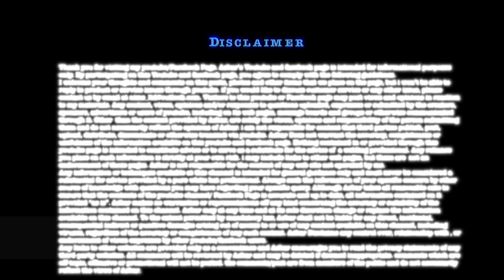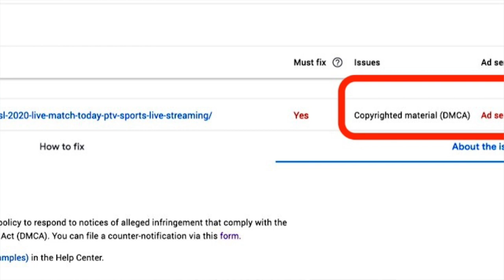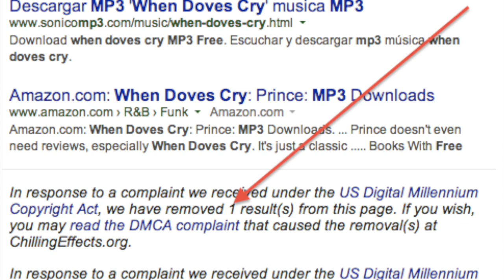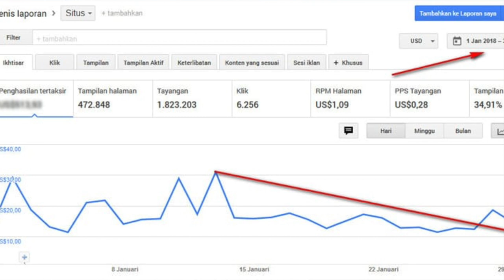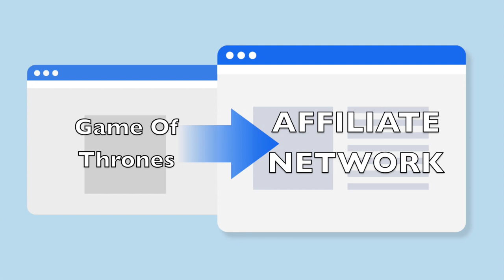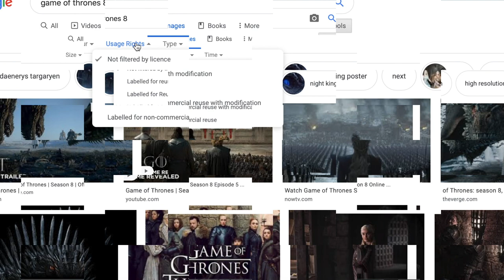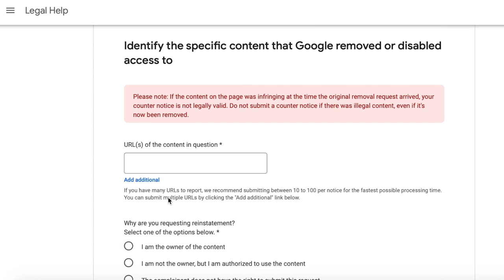How to Recover and Fix your Website from DMCA Copyright Strike?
In This Video i Will let You know What 🤷‍♂️ is DMCA and How 🤷‍♂️ to recover and save 💁‍♂️ your Website and Blog from Ranking.
👇Highlights:
0:00 Intro
00:52 What is DMCA (Digital Millennium Copyright Act)?
1:12 Where You will get copyright infringement notice.
1:20 Which Type of Copyright Content You Will Get DMCA Notice.
2:07 How DMCA Effects your Website or Blog Ranking?
2:15 How You know that you got DMCA Notice on your Blog or Website?
2:16 Can Off Shore Domain Registrar Get Rid of DMCA.
3:45 What Side Effects you will get After Getting Digital Millennium Copyright Act Notice.
4:15 Can Off Shore Hosting Save your Website?
5:34 How To Recover your website or blog after Copyright infringement Notice?
5:16 Examples of My Personal DMCA takedown Notice and Counter Methods.
7:41 How to Appeal when You Get DMCA on Website Domain, Hosting or Search Engine.
9:02 How To Secure Your Website or Blog From DMCA Copyright Notices.
🔥 DMCA free Domain Registrar
🔥 DMCA free domain hosting
All related material links are in 👇 1st Comment of this video. 👇